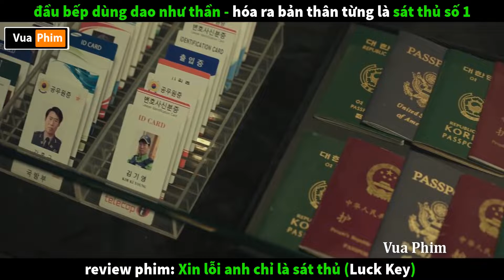[Review phim] Đầu Bếp Dùng Dao Như Thần Hóa Ra Từng Là Sát Thủ | Phim Xin Lỗi Anh Chỉ Là Sát Thủ